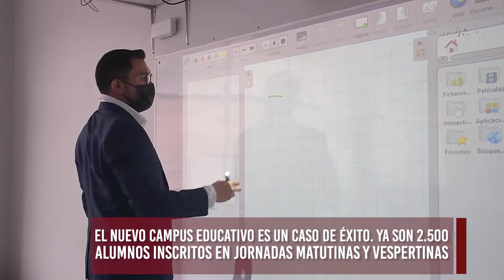Liceo Los Delfines Campus Villa del Rey situado en el lugar de mayor crecimiento urbanístico.